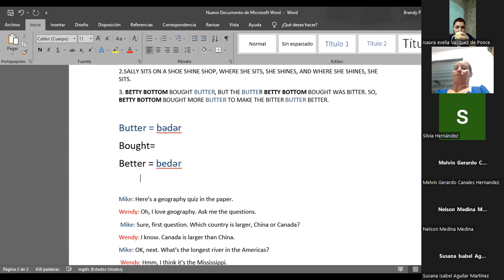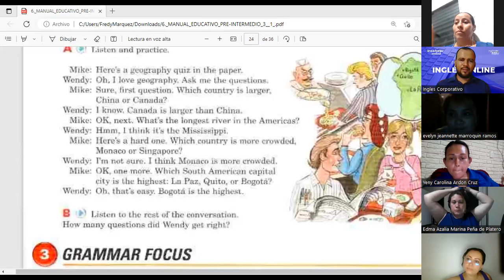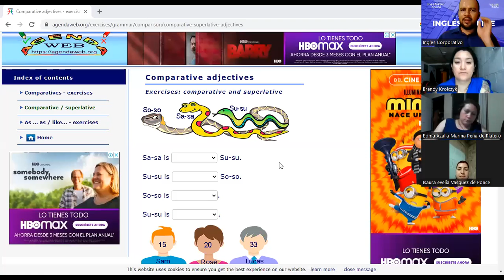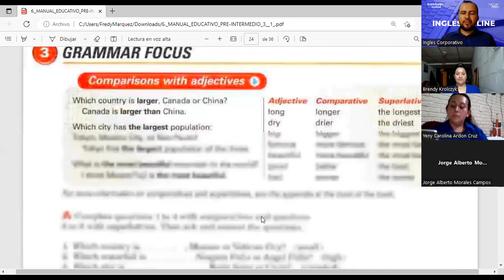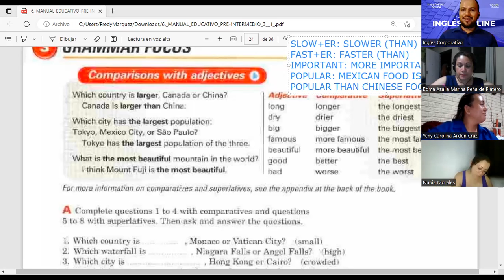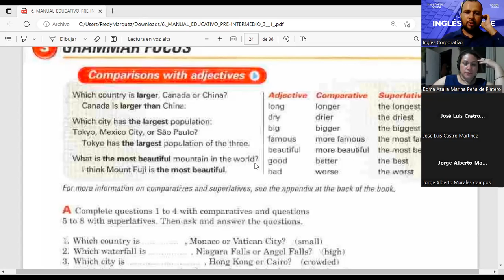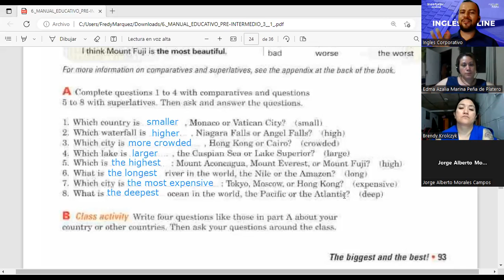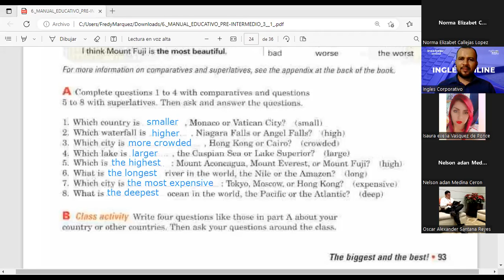SESIÓN 12-05/05/2023-PI3-02-8-9-PM-04-23-MÁRQUEZ-COMPARATIVES AND SUPERLATIVES